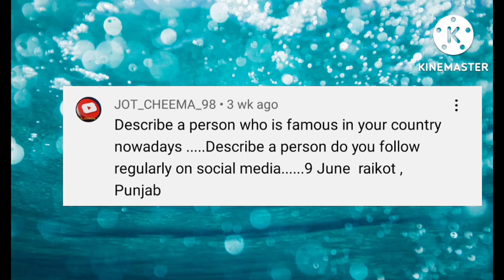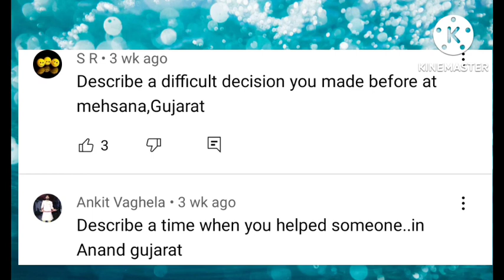Good news:- Recently asked cue cards with city name || prediction of cue cards